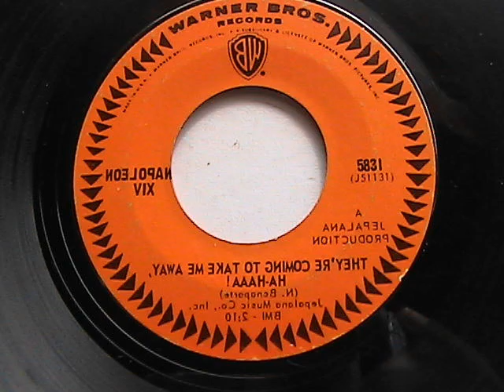NAPOLEON XIV THEY'RE COMING TO TAKE ME AWAY HA-HAA "REVERSE" SIDE B